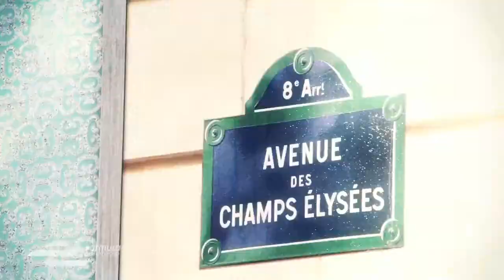La costruzione della prima Formula E